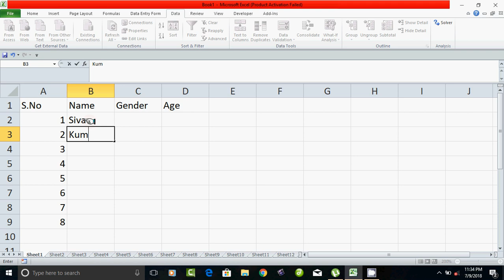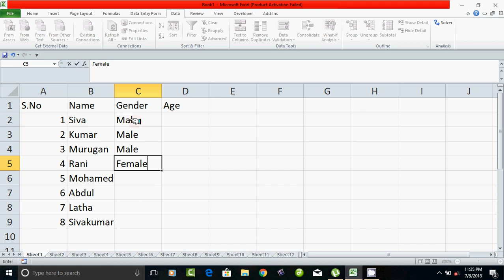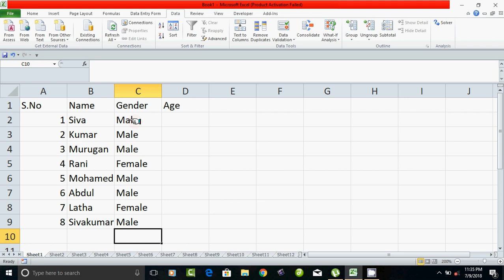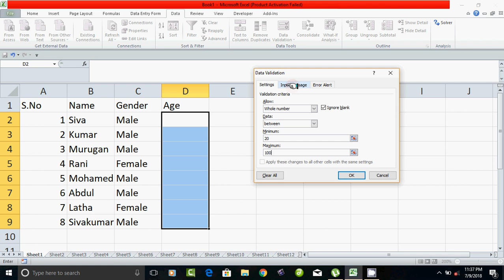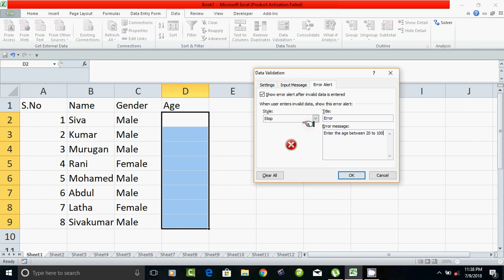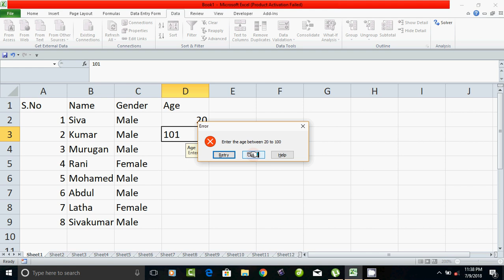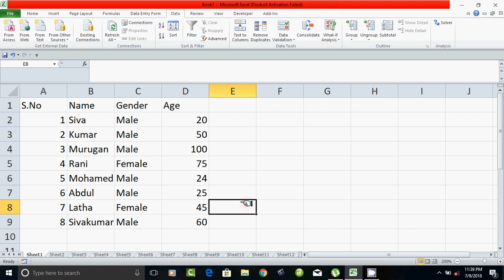Data Validation in excel